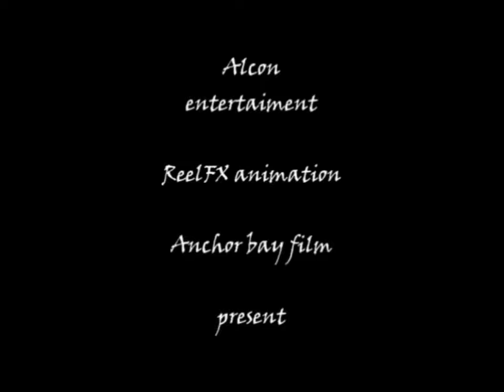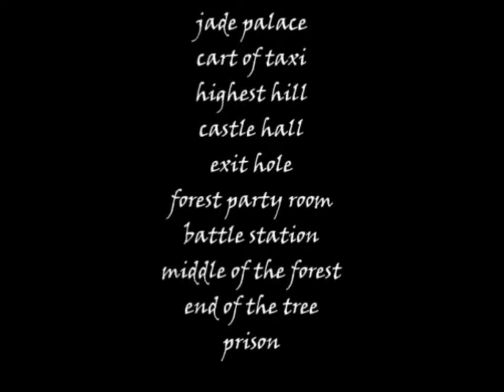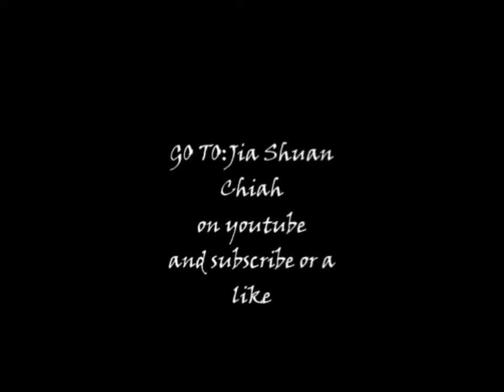the water quest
Directed by Jia Shuan Chiah and DanTDM. In the enchanted forest, young girl name Star Butterfly has to get the watering stone after the queen Lily Thistle force her nephew Tadashi Sanchez and her cousin Lee Evan to tell Tadashi's cousin Melvin Sneedly, Melvin's sisters Miko Nakadai and Kuki Sanban to steal it because she is allergic to the fairies and take her revenge for stealing her candy.